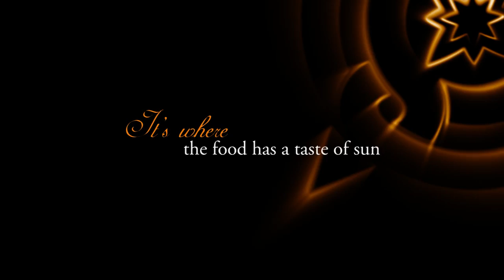Gardman Tour Promo English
Explore Armenia with Gardman Tour